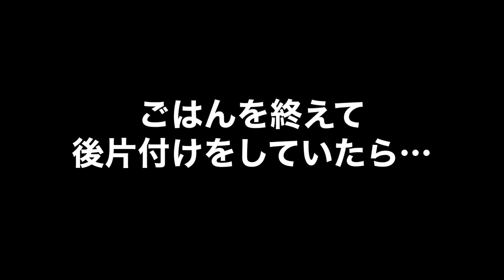【トイ・プードル】欲しい欲しい欲しいー！